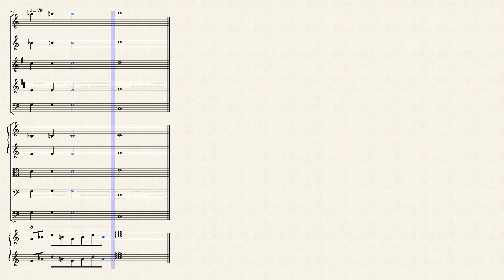Minimal Piece 7.3 "The Great Hymn" by S. M. Kudlo